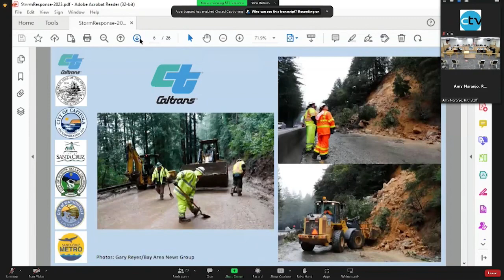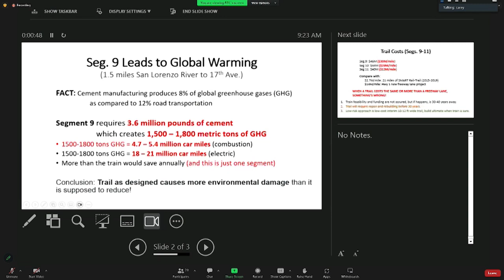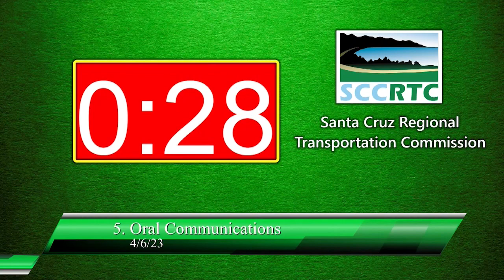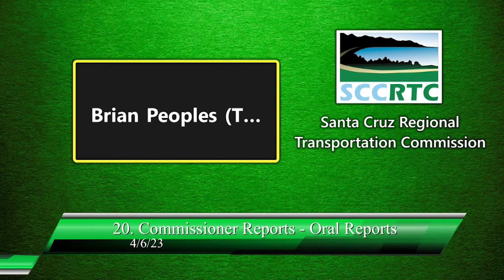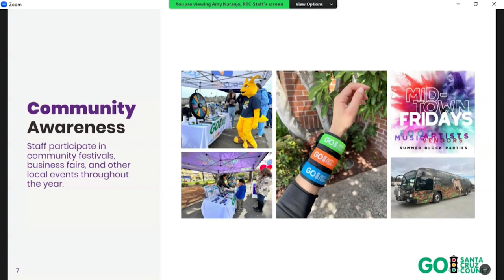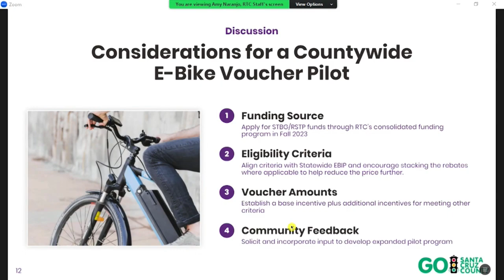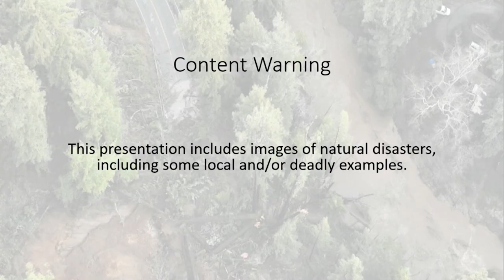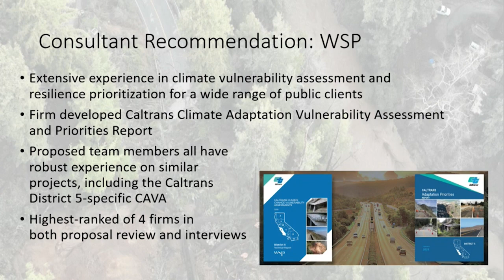Santa Cruz County Regional Transportation District 04/06/2023